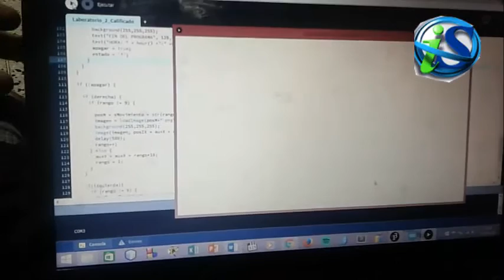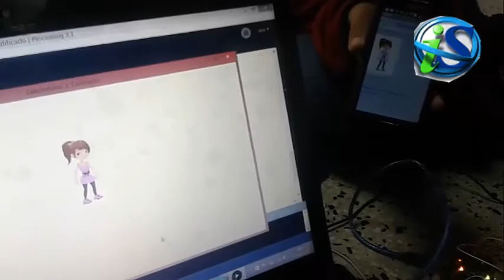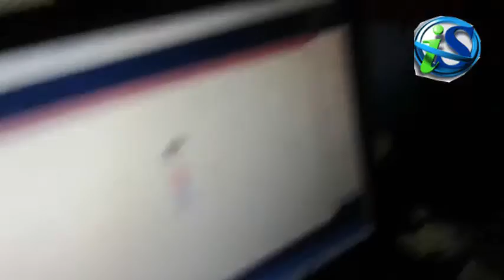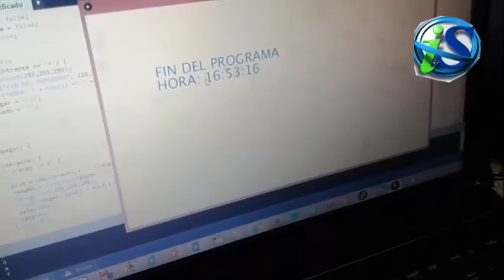Lab 2 Arquitectura de Computadoras 2016-1 grupo Martes FISI UNMSM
Desarrollo del laboratorio 2 del curso de Arquitectura de Computadoras 2016-1, grupo Martes en la Fac. de Ingenieria de Sistemas en UNMSM. Control de Avatar mostrado en Processing 3, eleccion y deteccion en Arduino y control de movimientos usando mando de voz en MIT App Inventor.